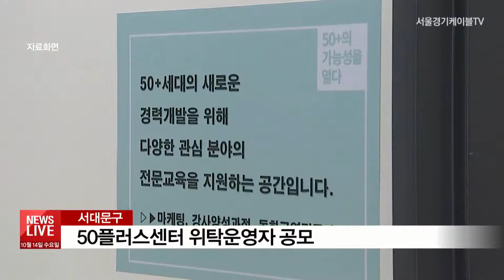[서대문] 서대문구, 50플러스센터 위탁운영자 공모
서대문구가 '서대문 50플러스 센터'의
위탁 운영자를
오는 28일까지 공개 모집합니다.

홍제역 인근 공유캠퍼스에 위치한
서대문 50플러스 센터는
천백여 제곱미터 규모에  강의실과 실습실,
상담실 등의 시설을 갖췄습니다.

위탁 사무 내용은 센터 관리와 운영,
장년층 경력 개발과
재취업 교육 훈련 등입니다.

위탁 기간은 내년 1월 1일부터
2023년 12월 31일까지 3년입니다.

위탁 운영자 신청 자격은
센터를 전문적으로 운영할 수 있는
역량을 갖춘 비영리 법인 또는 단체로
서울시에 주 사무소를 두고 있어야 합니다.